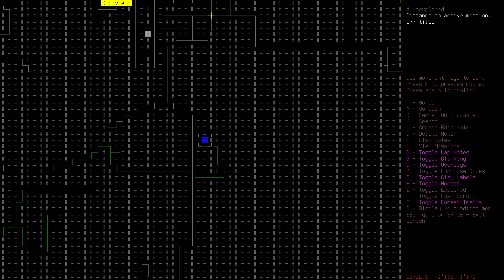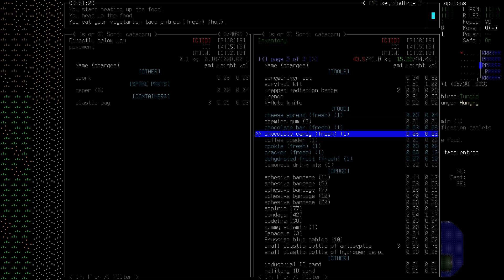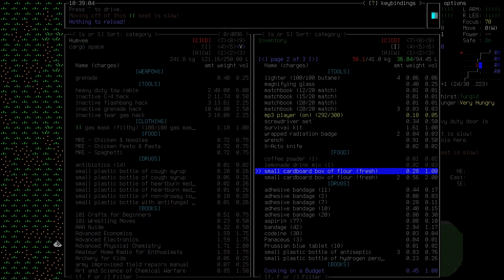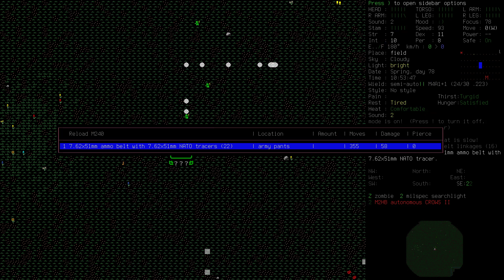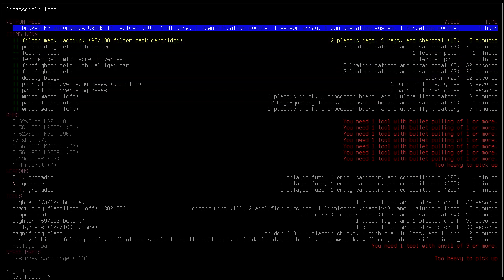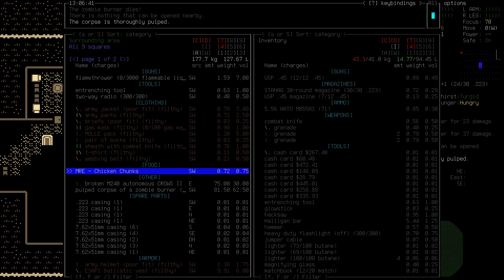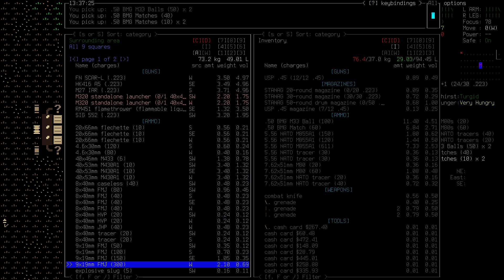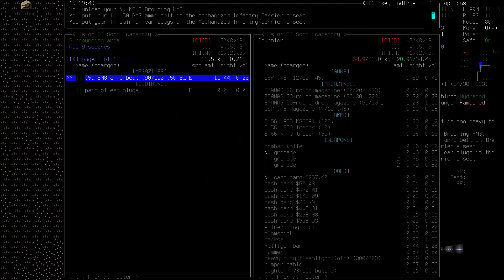Cataclysm: DDA - Cedric 'Softie' Buchanan - 10